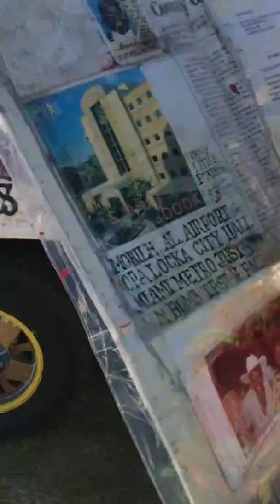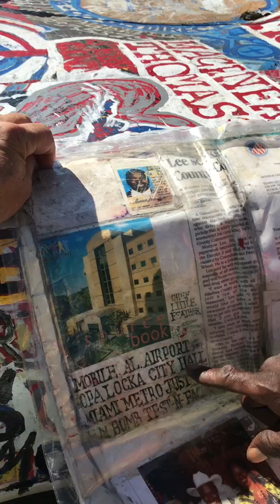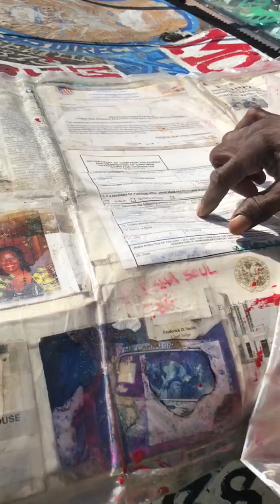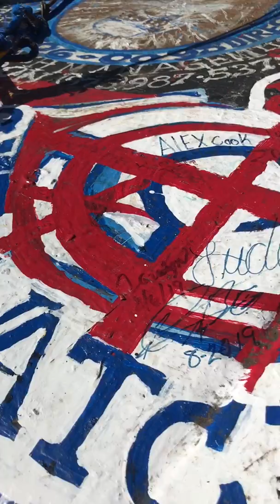hidden preacher in plain site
some people have passed by this man and only seen what looks like a pile of trash, please watch and you will be very surprised who this gentleman really is